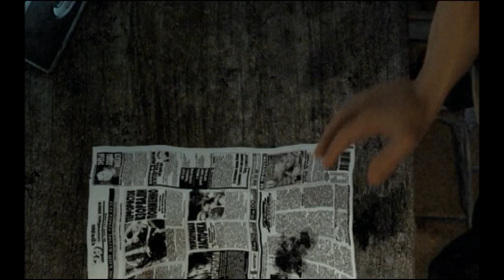S.T.A.L.K.E.R.: SHADOW OF CHERNOBYL - Part 1 [Ukraine is Game to You?!]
Part 1 of my Let's Play walkthrough for S.T.A.L.K.E.R. Shadow of Chernobyl, easily one of my favorite, if not my #1 favorite, game of all time. In this episode, we wake up in the mysterious Zone and begin the search for the truth of our enigmatic past.